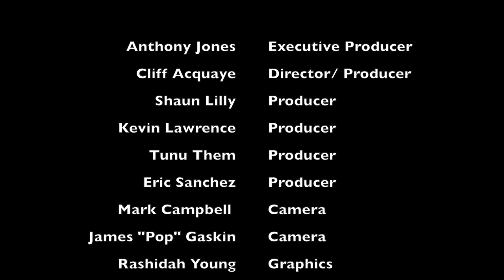Mic Larry (Rucker Park Announcer) on NBA Playoffs/ Women Coaches/ and Summer Basketball in NYC